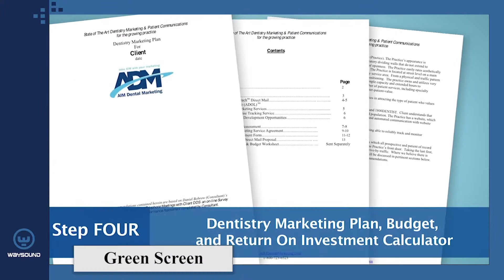Justin LeBreck - Demo Reel (Video Production)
All aspects of the production of the videos in this demo were done by Justin LeBreck.

Production highlights include:
- Lighting Design
- Audio Recording & Mixing
- Video Shooting
- Directing
- Motion Graphics
- Editing
- Grading